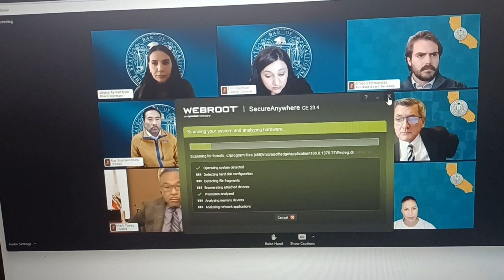jodee Sussman addresses the role of court appointments in probate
Sussman explains that many corrupt lawyers are court appointed. Her comments came in response to the California BAR.